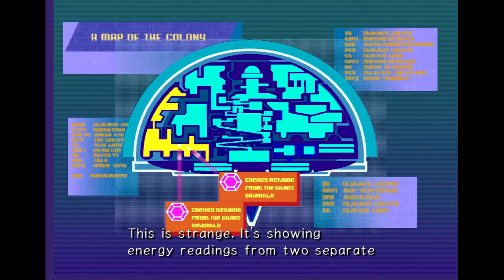Codename Bible Black! | Sonic Adventure 2 Battle (PS3) PowerPlays Part 30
aka Rouge
Summerton: TinTin